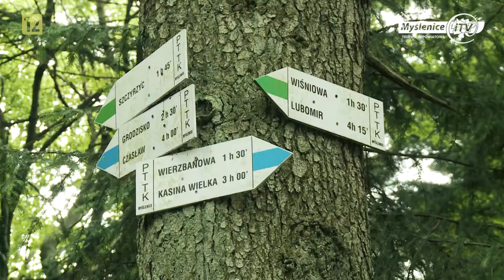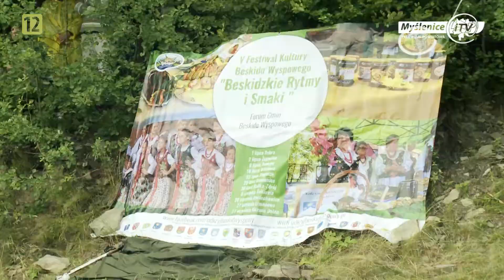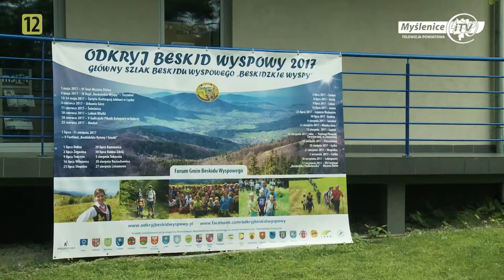OBW 2017 cały czas trwa. Unikatowy szczyt Cietnia podbity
WIŚNIOWA: Ciecień, to kolejny punkt w tegorocznej edycji cyklu imprez „Odkryj Beskid Wyspowy”, imprezy, która już od wielu lat ściąga zainteresowanych w te mniej znane partie polskich gór - Beskidu Wyspowego.  Impreza, zawsze posiada kilka punktów stałych wydarzenia i od lat ma te samą sprawdzoną formułę. Dlaczego Ciecień jest wyjątkowy i czym różni jego pasmo od reszty gór Beskidu Wyspowego dowiecie się z materiału filmowego.